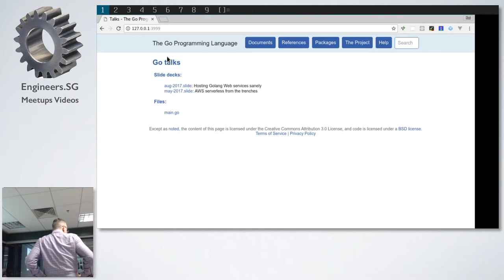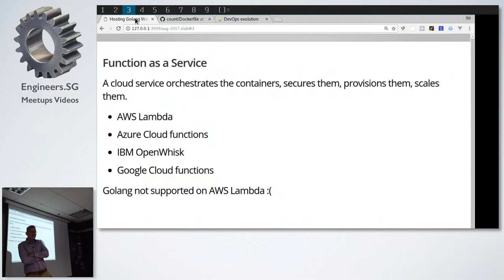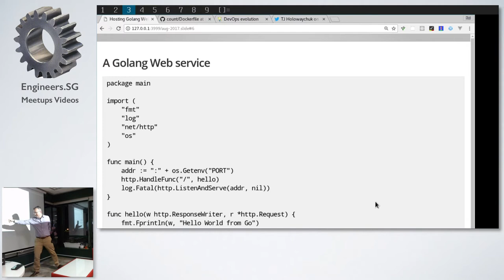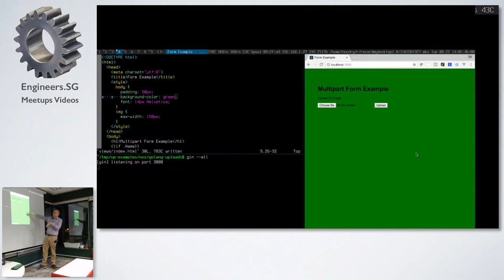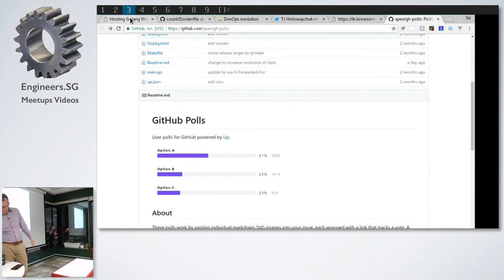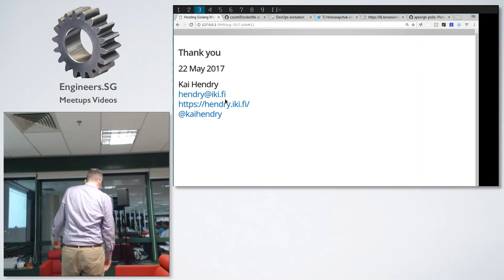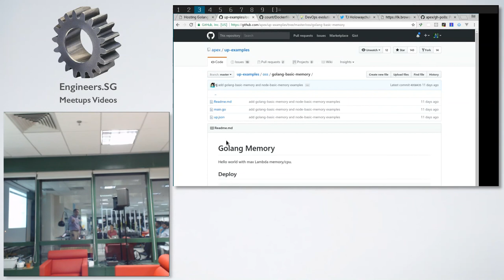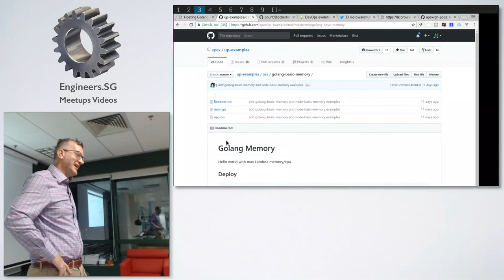APEX - GoSG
Speaker: Kai Hendry